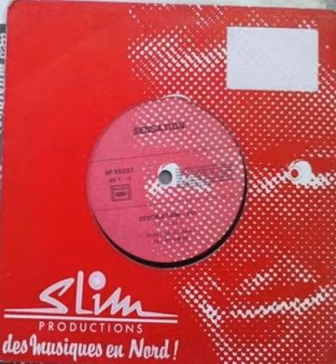Sensation - Trafic (1984)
First and only release of French new wave band Sensation. The B-side of this 12" was a track called "Destruction".